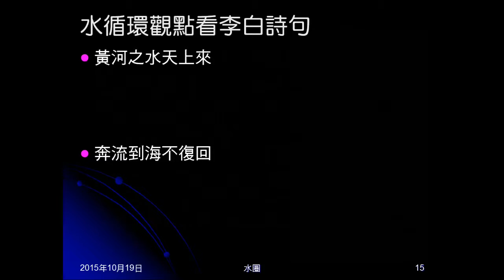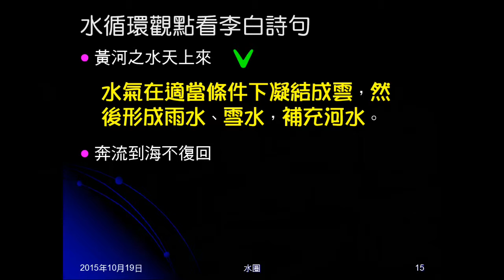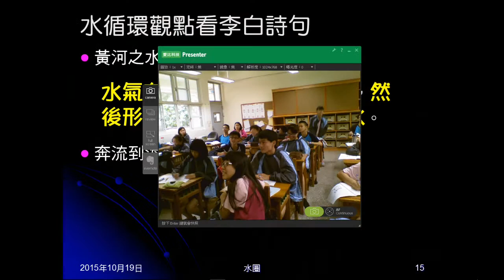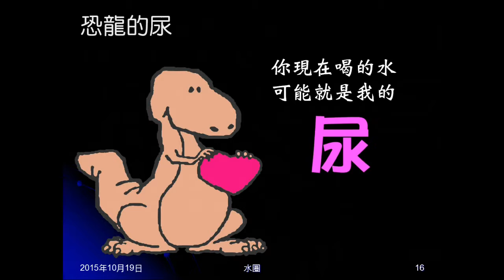104學年地科＿水圈04：水循環觀點看李白詩句（將進酒）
以水循環觀點看李白詩句是否正確。